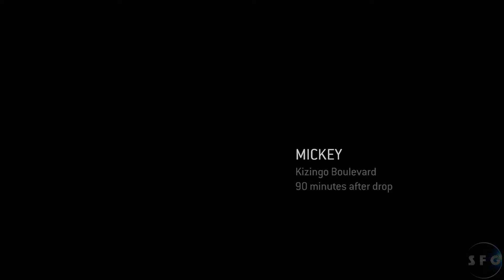Halo 3: ODST - Part 4: "Podcast Patrol"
We listen to several episodes of the End of New Mombasa while some Covenant show us their grenade defense tactics.